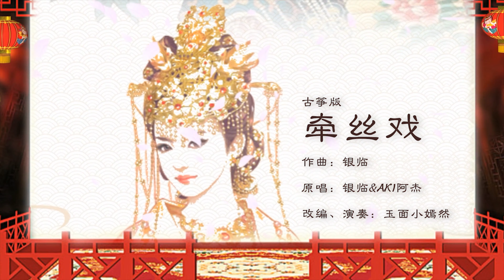銀臨&Aki阿傑「牽絲戲」QIAN SI XI 經典中國古風歌曲【古箏GuZheng】Cover ▎玉面小嫣然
【玉面小嫣然】音乐区UP主，擅长古筝演奏，代表作《魂斗罗》、《克罗地亚狂想曲》等，热门影视剧OST演奏，流行歌曲演奏，满满的中国风韵味，带给你不一样的音乐享受～
Yumianxiaoyanran is a music Youtuber, good at playing Chinese zither. Her representative works include 《Contra》《Croatian Rhapsody》. Some of popular Chinese drama OST and pop songs are edited in Chinese zither version to play by her. Enjoy traditional Chinese music in her channel~
更多精彩视频推荐：
♫ 古筝演奏者 玉面小嫣然 梦想是有玩不尽的乐器

Hello guys! As a Zheng player, I'm enormously glad to communicate my culture to overseas viewers through music, and I'm perpetually grateful for all your support!
♫ "Zheng", a.k.a Chinese zither or "GuZheng", is a traditional Chinese musical instrument.
♫ My name pronunced in Mandarin: 'Yu Mian Xiao Yan Ran'